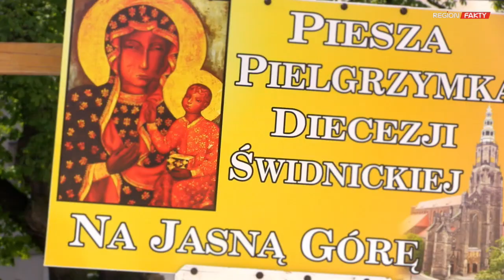Wyruszyła XIV Diecezjalna Piesza Pielgrzymka na Jasną Górę